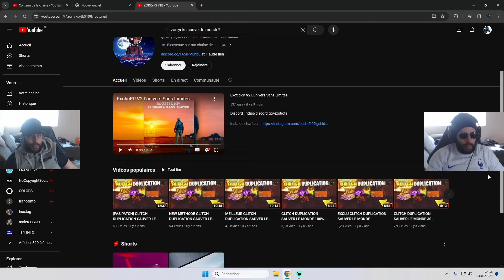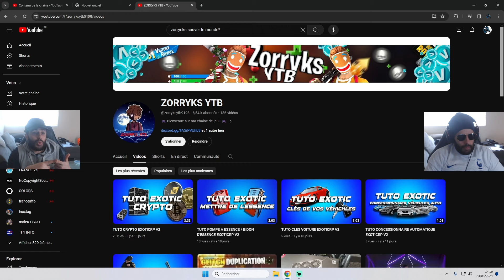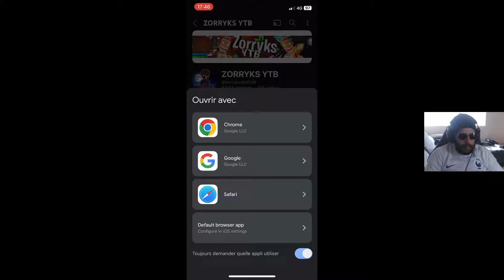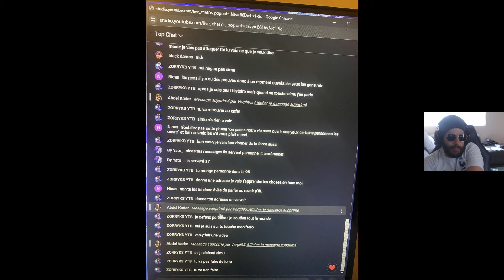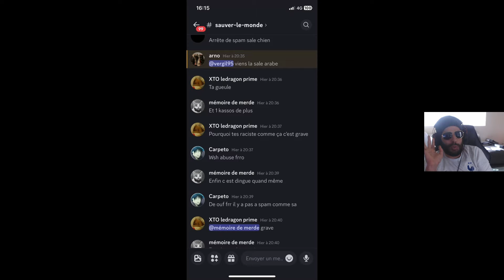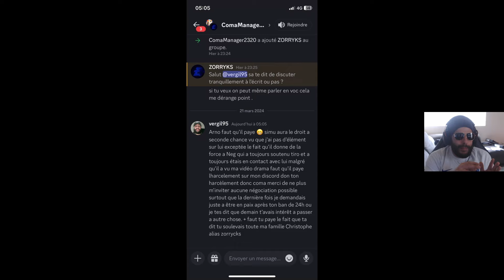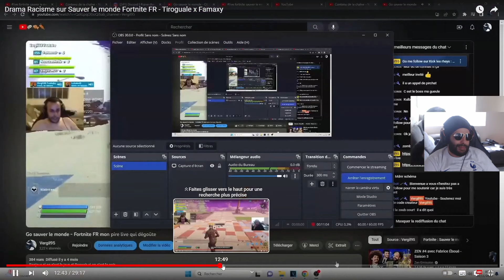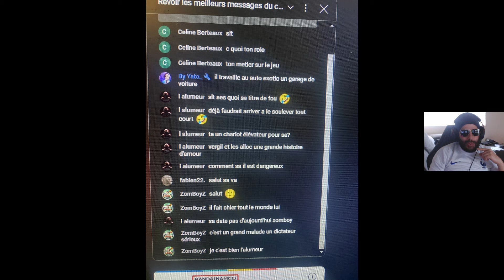Drama 4 Zorryks Racisme Cheat Glitch Sauver le monde Fortnite FR GTA RP EXOTIC